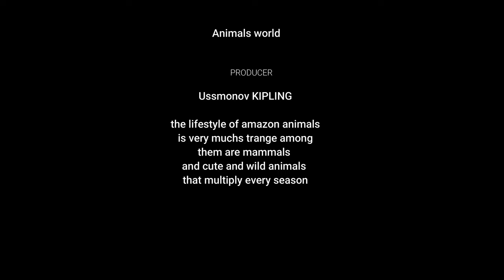THE LIFESTYLE OF AMAZON ANIMALS 4K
THE LIFESTYLE OF AMAZON ANIMALS.

Surely you’ve never heard of the Amazon rainforest from the lungs of this planet. It is the largest tropical forest in the world and its expansion covers XNUMX countries with 9,500,000 km2 of forest. Its magnitude is that if we add up all the forests in the world at once, the Amazon forests are larger in terms of expansion. Its importance is not in the fact that the planet is the lungs, but there are thousands of species of animals, and trees live there, so its importance is that it is a forest with biodiversity all over the planet.